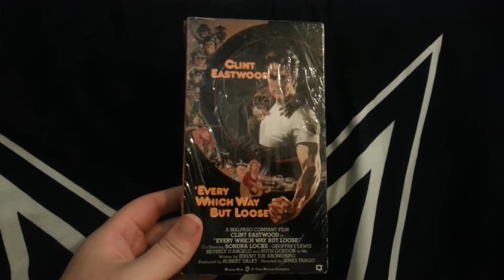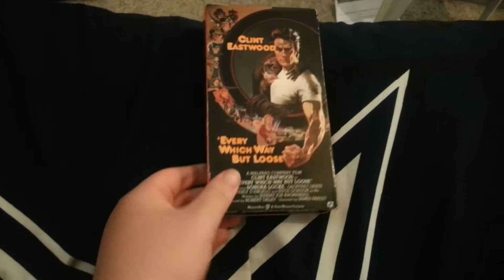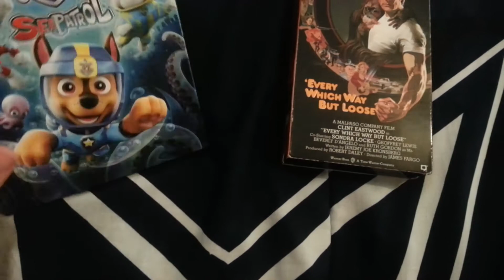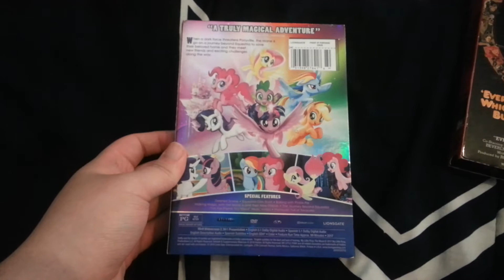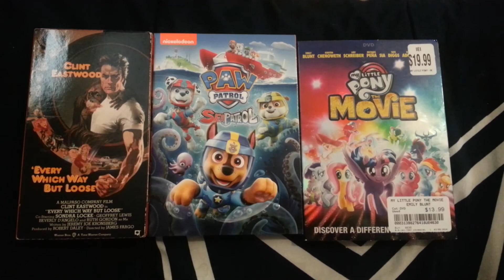VHS/DVD Update For March 26th 2018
VHS
Every Which Way But Loose (1978) Printed In 1991 Print Date (October 12th 1995)

DVD's
PAW Patrol Sea Patrol (2017) Printed In 2018
My Little Pony The Movie (2017) Printed In 2018